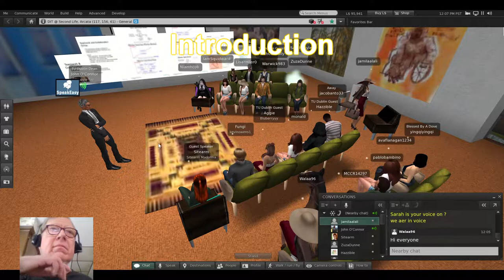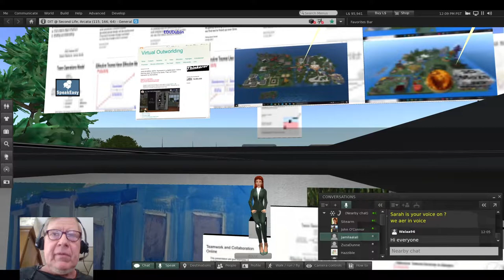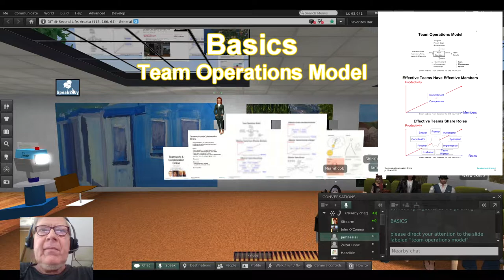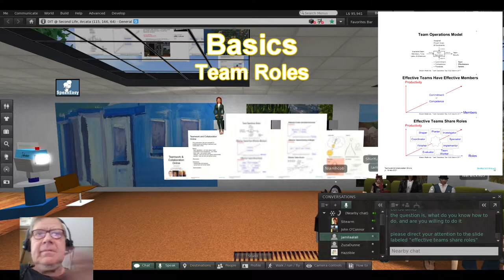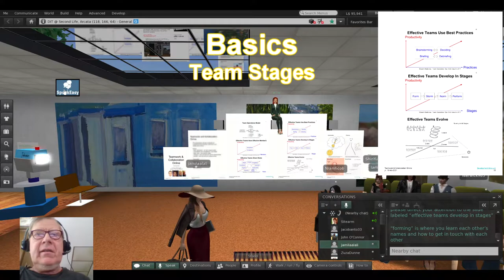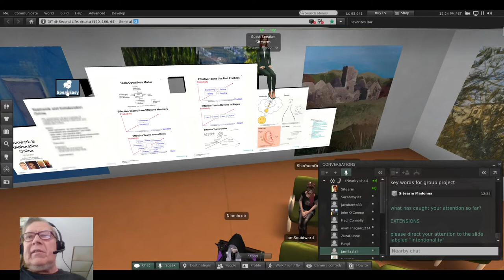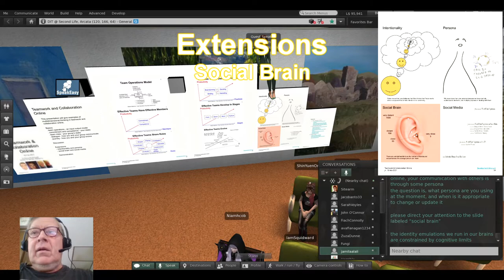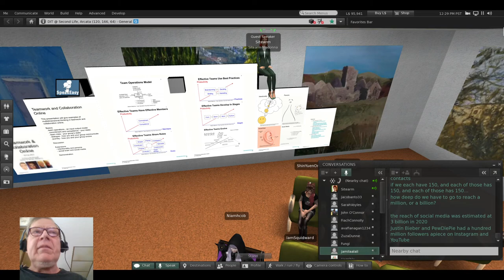IOLE Teamwork Class Live Presentation, J Neville (Sitearm)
Introduction 0:06
Agenda 3:08
Basics 4:28
Extensions: 11:12

Presented 18-Feb-2021
Virtual Environments: Is One Life Enough?
Technological University Dublin